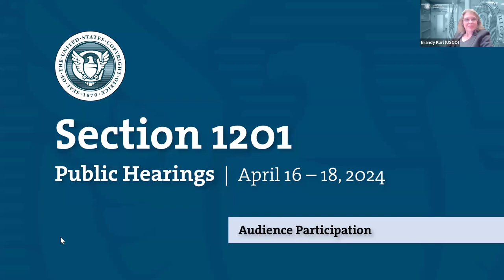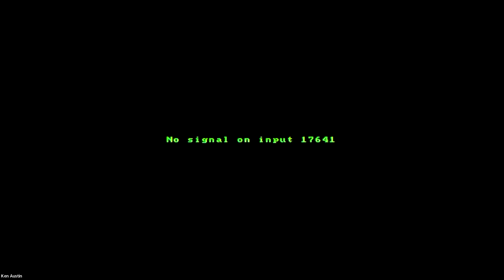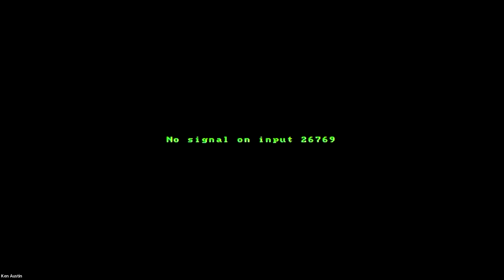Ninth Triennial Section 1201 Public Hearings - Proposed Class 7 - April 18, 2024 (Part 3)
Proposed Class 7: Computer Programs—Vehicle Operational Data

The Digital Millennium Copyright Act (DMCA), codified in part in Title 17, section 1201, of the United States Code, generally makes it unlawful to circumvent technological measures used to prevent unauthorized access to copyrighted works, including copyrighted books, movies, videos, video games, and computer software. Section 1201, however, also directs the Librarian of Congress, upon the recommendation of the Register of Copyrights following a rulemaking proceeding, to determine whether the prohibition on circumvention is having, or is likely to have, an adverse effect on users’ ability to make noninfringing uses of particular classes of copyrighted works. Upon such a determination, the Librarian may adopt limited temporary exemptions waiving the general prohibition against circumvention for such users for the ensuing three-year period.

 Additional Resources:
- Background information and resources regarding section 1201, including video tutorials, the Office’s recent policy study on section 1201, and links to prior rulemaking proceedings